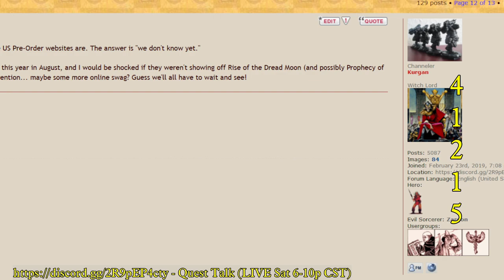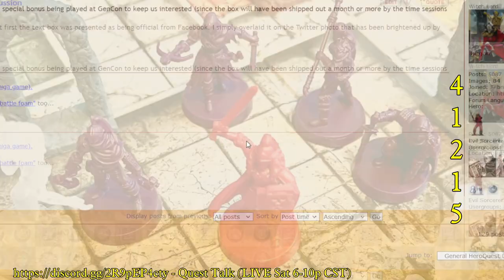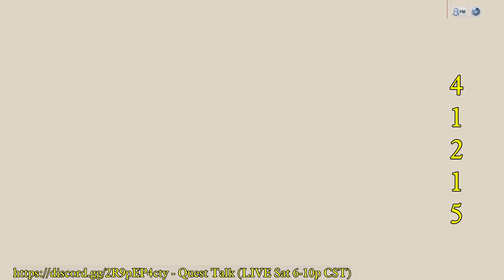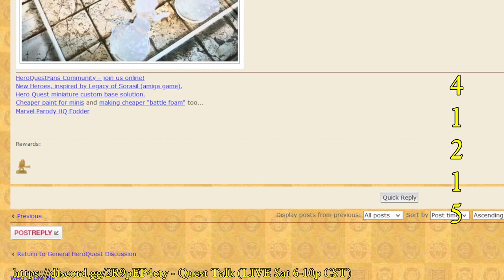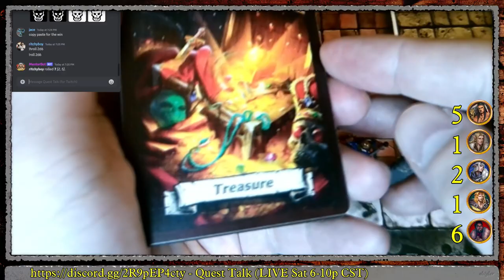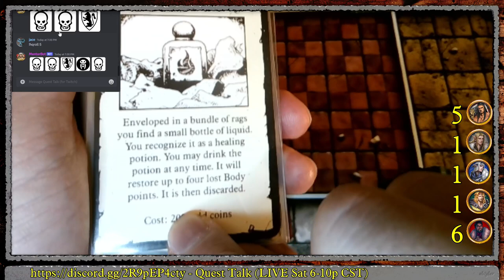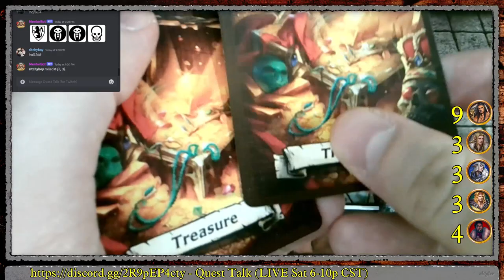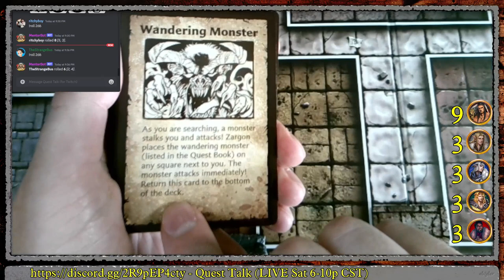HeroQuest Frozen Horror Q9 Heart of Ice Pt.6 (multiplayer) +Rise of the Dread Moon miniatures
Reviewing new pix Rise of the Dread Moon, then Frozen quests continue! Ritchb0i (Barbarian, Rogue & Wizard) joined by Jacer (Knight, Elf, Mercs) & StrangeBus returns (takes Barbarian) in the final stretch... yet the mission is not over! Shout out to Karl Casey @WhiteBatAudio  for the music!

00:00:00 Rise of the Dread Moon new pictures!
00:31:00 Quest Prep
01:20:09 The Heart of Ice: Part 6!

pistol crossbow!